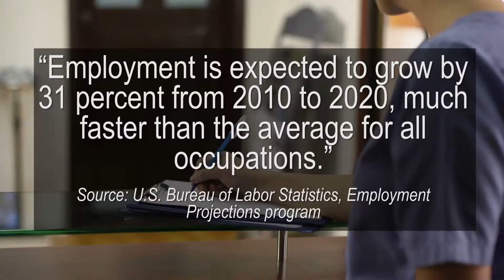palm beach locksmith